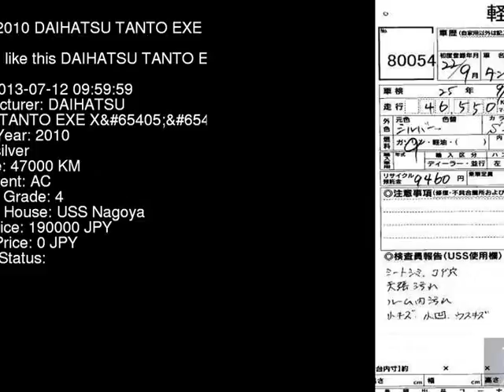2010 DAIHATSU TANTO EXE X L455S